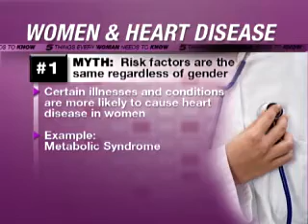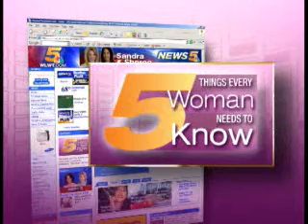5 Things: Heart Healthy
5 Things Every Women Needs to Know about keeping a healthy heart.